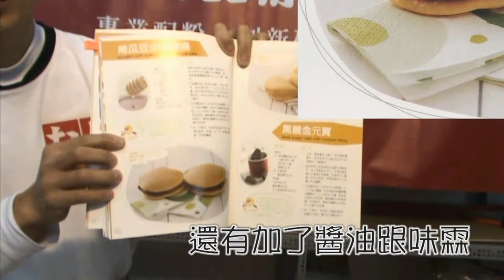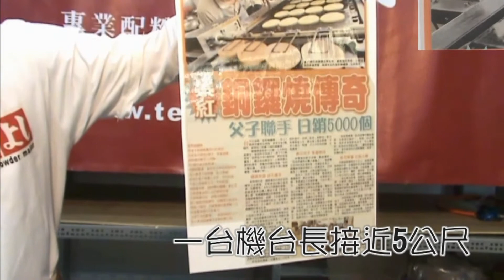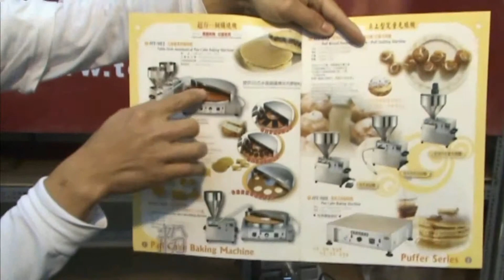銅鑼燒粉：介紹◆田義食品◆Premix powder maker